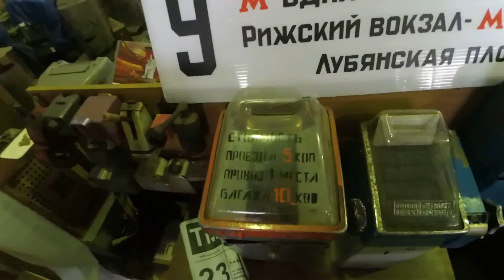Музей индустриальной культуры.